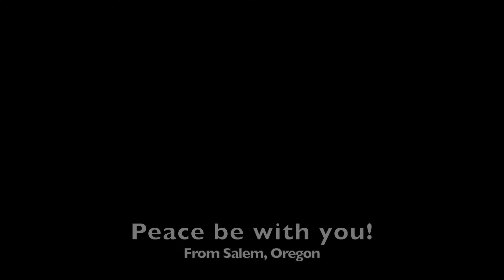Second Sunday Of Easter Service 4/11/2021